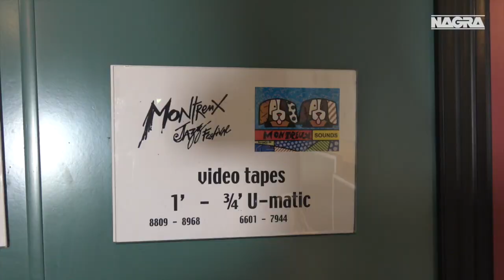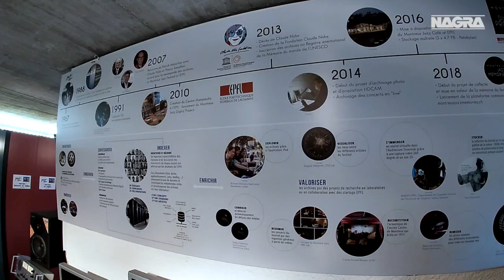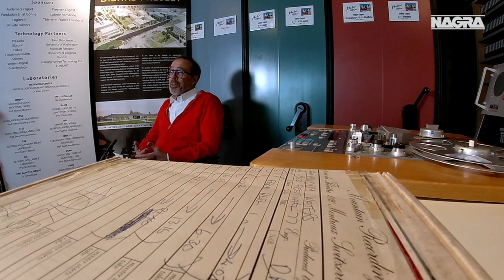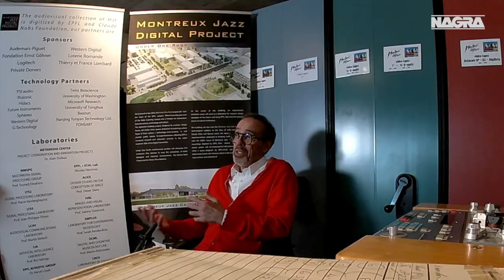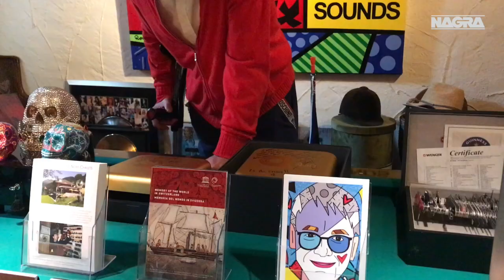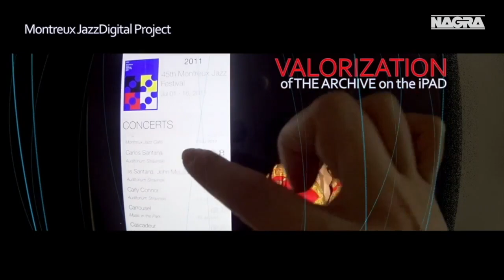2022 ITW Thierry Amsallem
Thierry Amsallem kindly hosted us in Claude Nobs Chalet and talked about the different projects he is involved in. And they are all linked together.

Montreux Sounds, Founded in 1973 by Claude Nobs, acquired all productions/coproductions of the Montreux Jazz Festival until 2013 which became one of the World’s largest private collection of “live” music recordings – all of which was recorded at the Montreux Jazz Festival (Switzerland) since 1967.

Having started with jazz in the early days, over the years, the collection has grown and enriched itself with new genres of music ranging from blues and rock, to rap, soul, Latin and many more.

In 2007, Montreux Sounds joined forces with the Swiss Federal Institute of Technology in Lausanne (EPFL) to create a unique, first of its kind, high resolution digital archive of the Festival. Considered both as an educational tool and research infrastructure, this audio-visual heritage has become a unique platform for students and researchers to innovate in fields such as acoustics, data science, archiving, musicology, museology, or neurosciences. Driven by the EPFL Cultural Heritage & Innovation Center, the “Montreux Jazz Digital Project” is an accelerator for innovation in technology, culture, social sciences and open science.

Today the library has become one of the largest testimonies of live music in the World, with over 5,000 individual performances.  The collection is un-equalled and has a universal significance for current and future generations. As a result, in June 2013, it was inscribed to UNESCO’s international Memory of the World Register, the documentary equivalent of “World Heritage”.